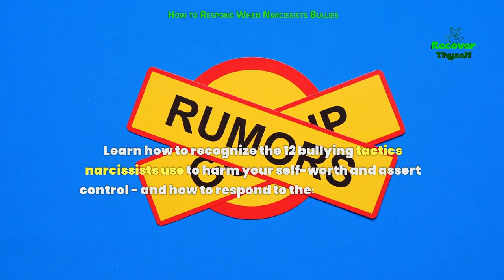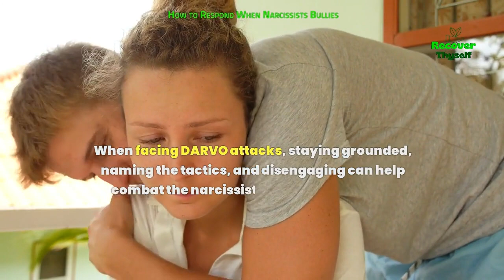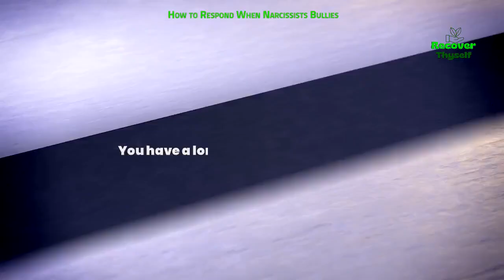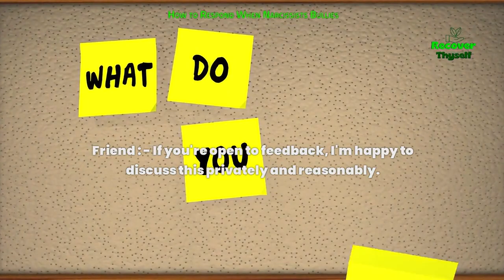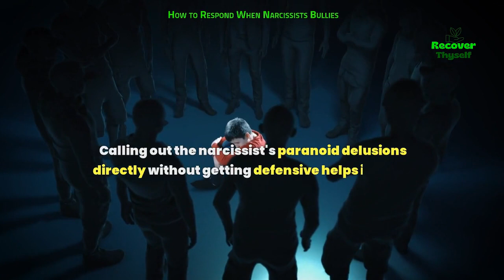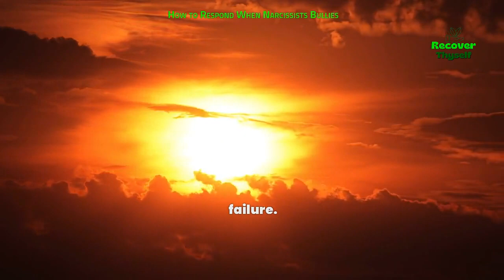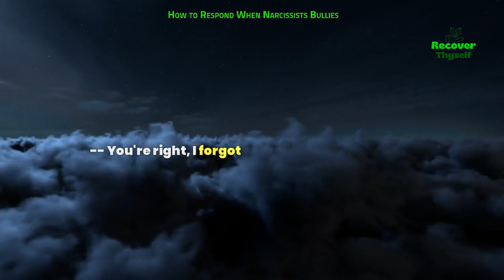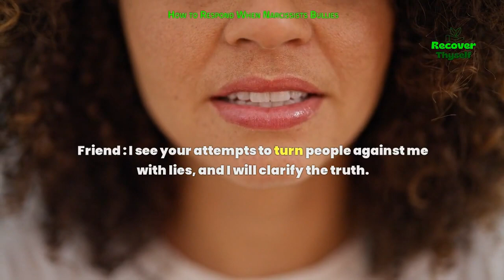How to Respond When Narcissists Criticize and Shame (Deal with Bullying)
Do you feel emotionally battered when talking to certain toxic people? You may be dealing with a narcissisticbully. This video provides 12 strategies to recognize narcissists' bullyingtactics and respond calmly to uphold your boundaries.

Learn how to handle narcissists' twisted logic and DARVOmanipulation. See through their denial, attacks, and victim role reversal when confronting hypocrisy. Staycomposed while namingtactics like false accusations and projections to combatbullying.

Discover approaches for addressing narcissistic rage meant to intimidate and silence. Set boundaries while refusing to engage bullyingbehavior. Manage paranoid accusations, betrayalclaims, and superiority complexes by callingout delusions without defensiveness. Recognize condescension and sabotaging envy as tools for asserted superiority driven by deep insecurity.

Gain skills for responding to shaming criticisms, contrived sympathy tactics, and vicious attacks when their false image feels threatened. Refuse to accept patronizingbullying or haughty posturing rooted in entitlement and entitlement. Expose manipulative victim mentalities that blameshift and elicit sympathy while avoiding accountability.

Learn to combat triangulationlies, assassinated character, and undeserved credit-taking by speaking your truth calmly and disengaging from fabricated narratives. Keep violent temper tantrums, projections, and superiority/inferiority illusions in check by naming abusive patterns directly then boundaries. Disarm twisting conversations meant to control situations to the narcissist's advantage.

Stop feeling victimized by identifying 12 key bullying tactics used to elicit reactions. Refuse to be emotionally blackmailed through confusion techniques, false logic, and diversionary anger displacements.

The Cruelest Form of GASLIGHTING Examples Narcissistic Phrases Signs Red Flags

Living in Fear: Weird Behaviors of People Abused By Narcissists

Recovering from Narcissistic Abuse: Soothing Affirmations for Self-Care

00:00 - ▶ How to Respond When Narcissists Criticize and Shame (Deal with Bullying)
01:25 - ▶ The Narcissist's Bullying and Twisted Logic. Don't Fall for the Narcissist's DARVO Manipulation and Bullying
03:11 - ▶ Handling DARVO Bullying
04:25 - ▶ Addressing Rage Bullying. Keep Your Cool When Narcissists Use Rage to Bully and Intimidate.
05:25 - ▶ Responding to Criticize and Shame Bullying. How to Handle Narcissists' Cruel Criticism and Shaming Bullying Tactics
06:29 - ▶ Handling Projection Bullying. Stay Grounded When Narcissists Use Projection as a Bullying Tactic
07:46 - ▶ Responding to False Image Bullying. Respond Calmly When Narcissists Viciously Attack Their False Image
08:57 - ▶ Managing Paranoid Bullying. See Through Narcissists' Paranoid Bullying and Unfounded Betrayal Claims
09:54 - ▶ Responding to Condescending Bullying. Don't Accept Narcissists' Condescending and Patronizing Bullying
11:30 - ▶ Combatting Envious Bullying . Refuse to be Sabotaged by the Narcissist's Envious Bullying
12:39 - ▶ Repelling Superiority Bullying. Cut Through Narcissists' Pompous Superiority Bullying
13:46 - ▶ Exposing Manipulative Sympathy Bullying. Expose the Narcissist's Manipulative Sympathy and Victim Bullying Tactics
15:05 - ▶ Handling Character Attack Bullying. Recognize and Reject the Narcissist's Character Attack Bullying
16:18 - ▶ Stopping Triangulation Bullying. Combat the Narcissist's Lies and Triangulation Bullying Tactics